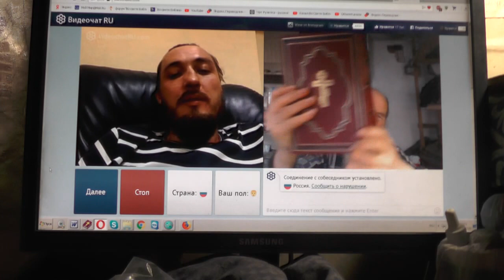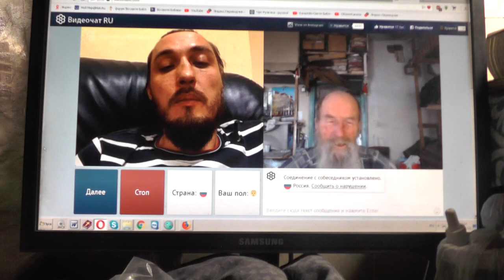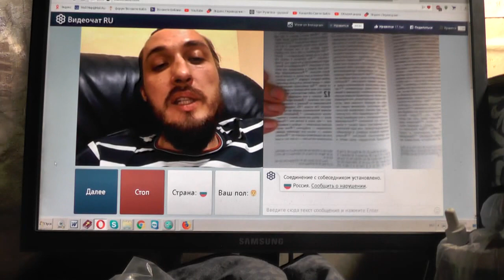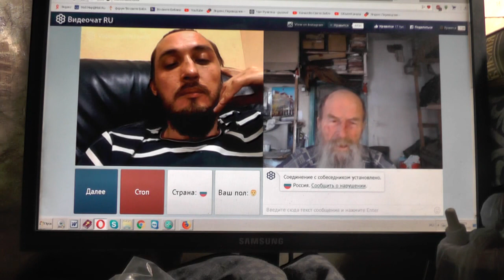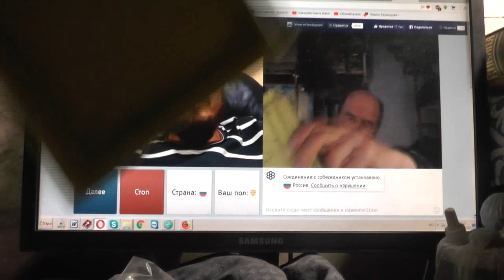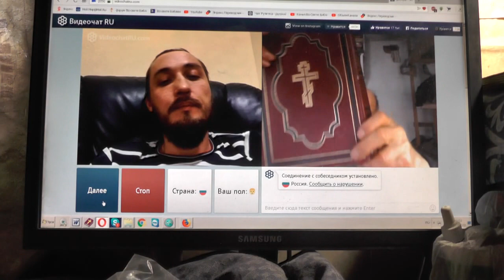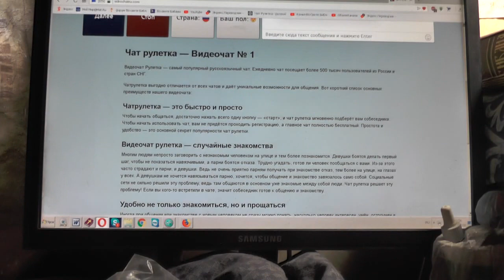№206. Лук. 14:23 …пойди по дорогам и изгородям, и убеди придти. 07 Май. 2019